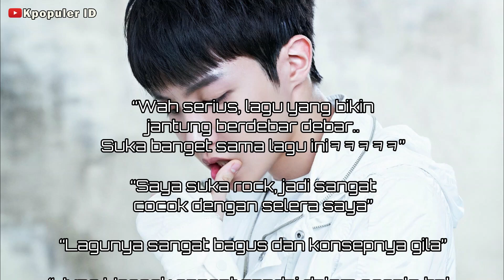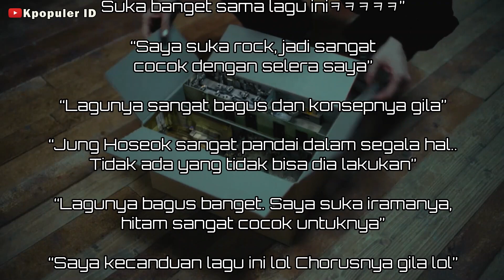NETIZEN MEMBERI BERAGAM KOMENTAR UNTUK LAGU SOLO J HOPE